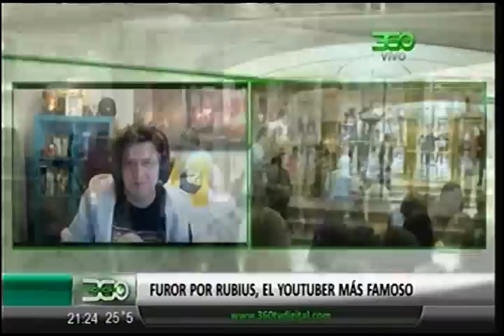360 TV - [Tecnología] La llegada de Rubius a la Argentina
360 TV - [Tecnología] La llegada de Rubius a la Argentina